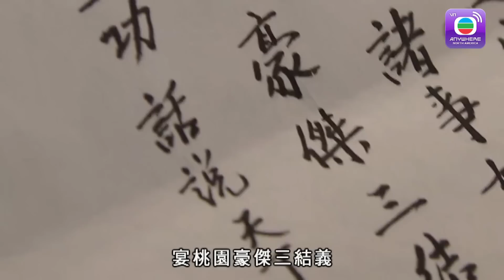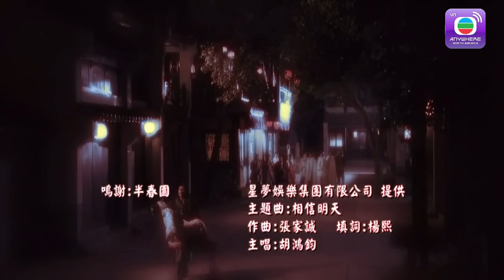Đao Phủ - Tập 8 (Lồng Tiếng) - Huỳnh Đức Bân,Thiệu Mỹ Kỳ, Dương Minh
【TVBAnywhere North America Viet】Để bảo vệ con dâu của ân nhân mình là Nguyễn Tố Tâm được thuận lợi dưỡng thai và sanh nở, đao phủ khét tiếng máu lạnh Diệp Thường Lục dẫn cô đến tá túc tại nhà bà đỡ đẻ nổi tiếng nhất vùng Hoa Nhị Hồng. Chính tại đây anh vướng phải một vụ án mạng ly kỳ. Thường Lục đã cứu một mạng sống bằng chính con dao đầu quỷ của mình. Nào ngờ lai lịch không rõ ràng của cậu bé lại khiến Thường Lục và Nhị Hồng cuốn vào vòng xoáy của cuộc tranh bá chính trị. Sự phối hợp giữa hai tính cách trái ngược không những giúp Lục và Hồng nhiều lần thoát hiểm mà còn kéo hai người lại gần với nhau. Bên cạnh đó, một cặp tình nhân cùng lớn lên trong nhà chứa là Xích Trí Thu và Chúc Tiểu Mãn dọn đến nhà Nhị Hồng. Thu cầu xin Lục nhận anh làm đệ tử nhưng vì biết Thu chỉ muốn mượn cớ để thoát tội nên Lục còn ngần ngại. Thế rồi sự xuất hiện của nhà ảo thuật bí ẩn Tư Mã Sửu khiến cho tất cả mọi người rơi vào một mối quan hệ phức tạp. Cũng chính vì thế mà thân thế của em bé năm xưa dần dần được tiết lộ và vang lên hồi chuông báo tử đáng sợ…